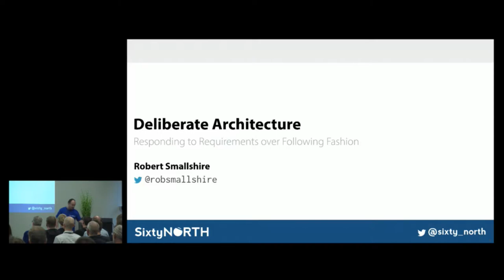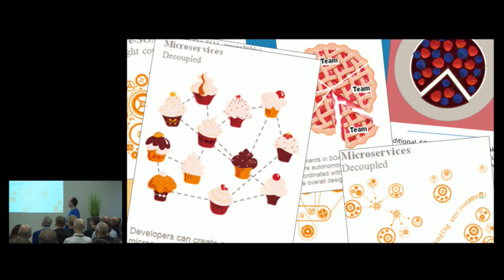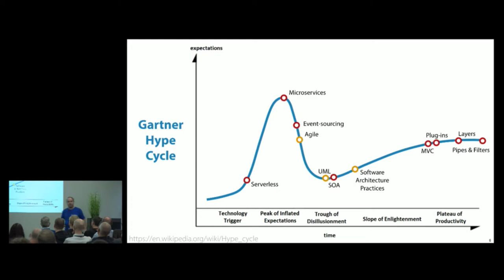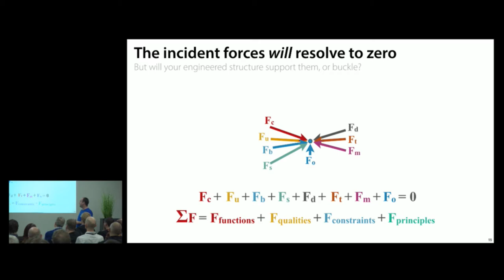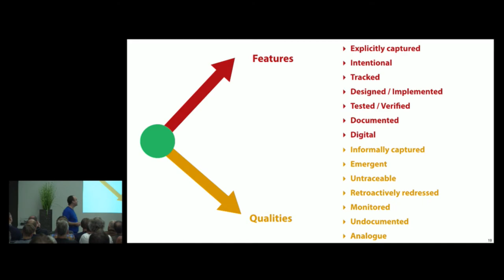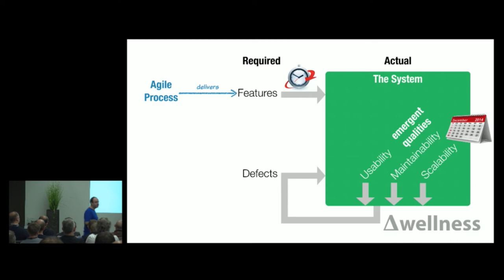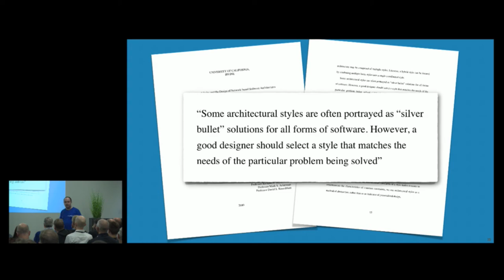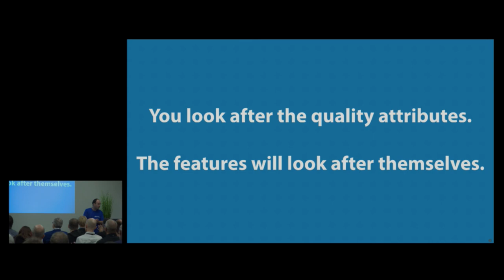Deliberate Architecture - Robert Smallshire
Step back from your system and take a look at its architecture. Are the major structures and technology choices the result of conscious decisions, or have they emerged as the system has evolved? Architecture is often an ad hoc, responsive process where designs get stuck in local minima while ever more features are piled into the system. Such systems often fail to live up to the origin vision and expectations of stakeholders.

In this talk we look at how to design systems which are a purely a function of the major forces acting on a solution, rather than being modishly reflective of the prevailing software zeitgeist. We’ll explore the idea that software architecture, and hence software architects, should focus deliberately on the constraints and qualities of system design, and avoid getting too distracted by features.

Speaker: Robert Smallshire